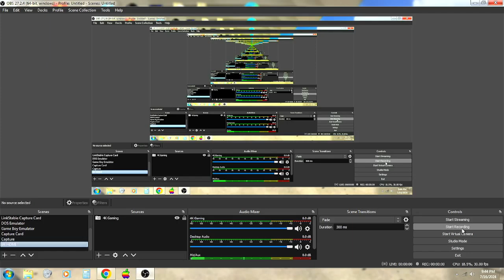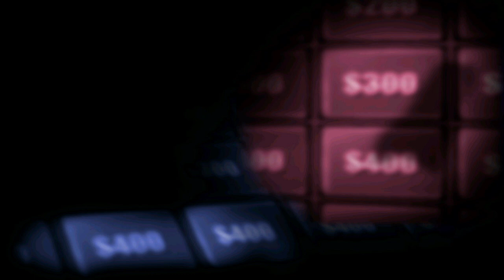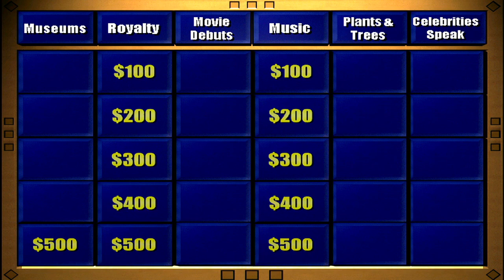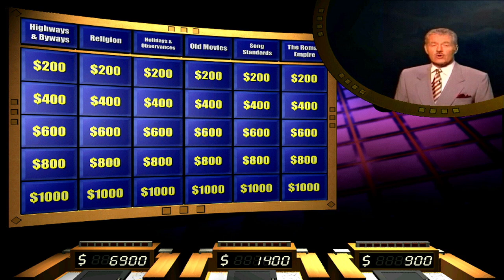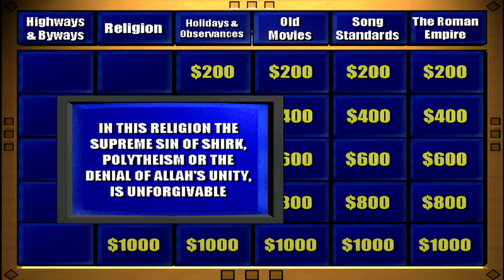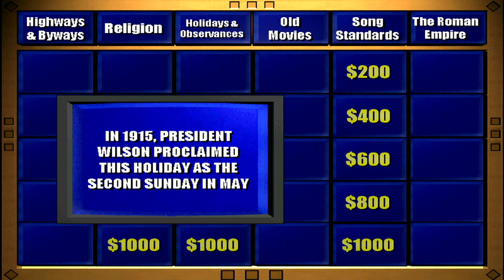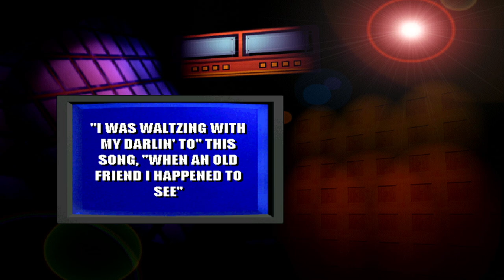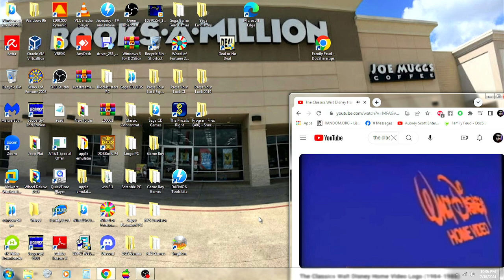Walt Disney Classics 40th Anniversary Special (Part 90)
Here is the next part, in which the next game will be the 1998 PC version of Jeopardy!. How will I do? Watch to find out, and Part 91 will be up next.